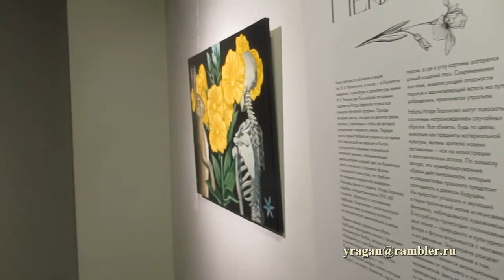Игорь Баранов,Эрарта путешествуем